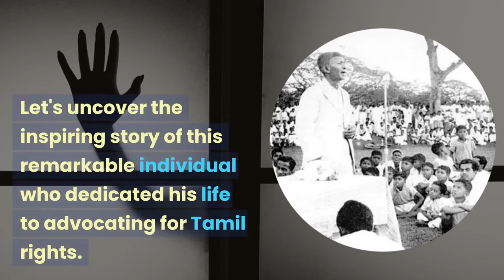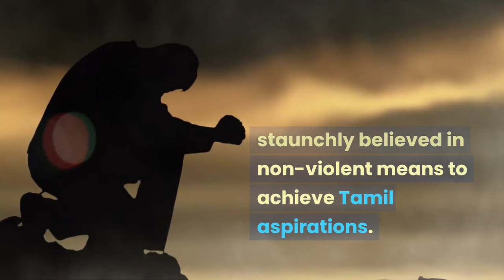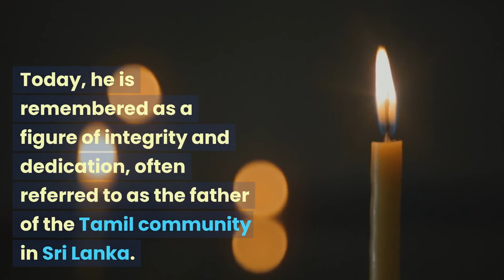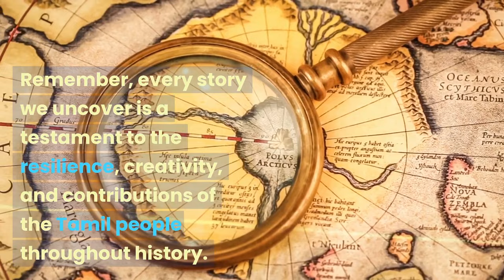038 SJV Chelva: Father of Sri Lankan Tamils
In this episode, we delve into the life and legacy of Samuel James Veluppillai Chelvanayakam, a prominent Tamil leader and the father of the Tamil community in Sri Lanka. Let's uncover the inspiring story of this remarkable individual who dedicated his life to advocating for Tamil rights.